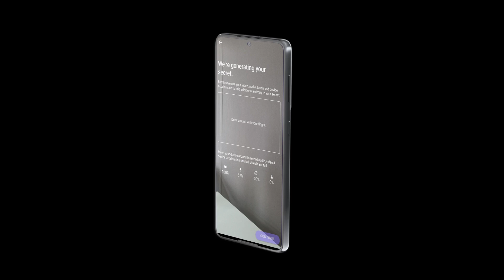Reset Device with AirGap Knox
Gain an extra layer of security on top of the AirGap Vault.
With AirGap Knox you can disable all sorts of connectivity on your smartphone on a system level and create an absolute secure environment for the AirGap Vault.
So you are ready to create a secure seed phrase and get total peace of mind. AirGap Knox currently only works with Android.